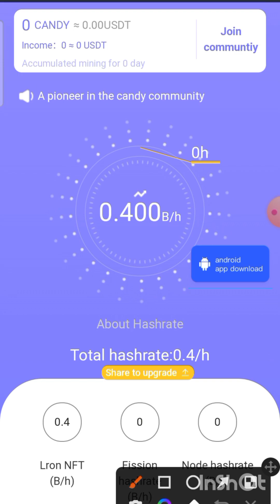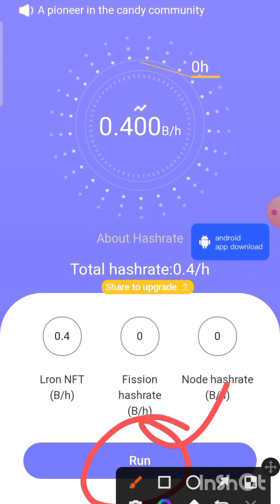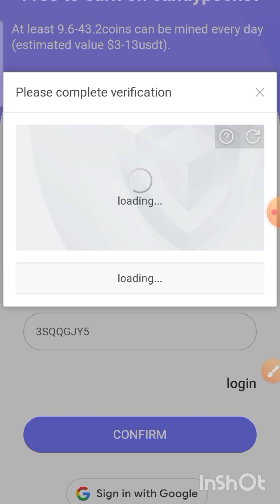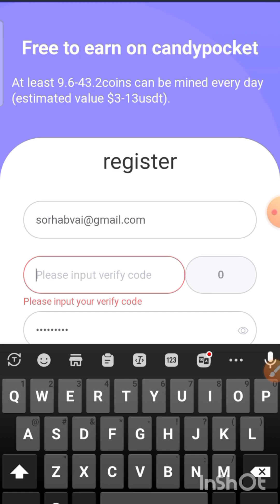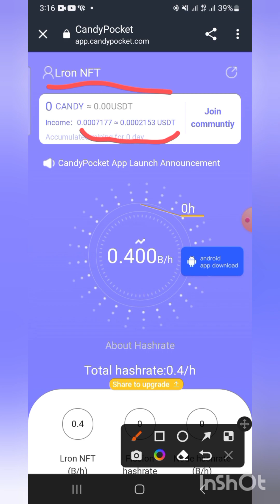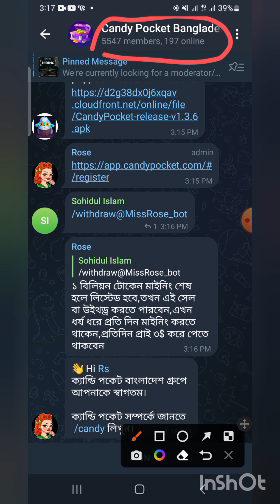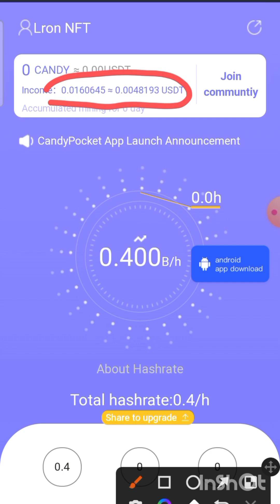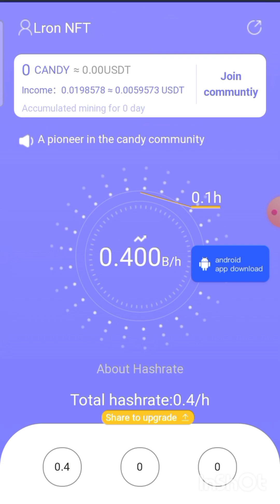কোন কাজ ছারাই প্রতিদিন ৬০০ টাকা ইনকাম |১০০% পেমেন্ট গেরান্টি | How To Earn Money 2023 Online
আসসালামুআলাইকুম ওয়া রহমাতুল্লাহ। আশা করি সবাই ভালো আছেন। অনলাইনে ইনকাম ২০২৩ শিরোনামে আজকে আমরা ঘরে বসে সহজে অনলাইন থেকে কিভাবে টাকা আয় করা যায় সে বিষয়ে বিস্তারিত আলোচনা করা হয় এবং সকল অনলাইন থেকে টাকা ইনকাম করার রিয়েল সাইট আপলোড করা হয়।

আজকাল ফেসবুকে ঢুকলেই  অনেকেই প্রশ্ন করে কিভাবে অনালাইন  আয় করা যায়? কিভাবে ঘরে বসে সহজে টাকা আয় করা যায়? কিভাবে সহজে অনলাইনে কাজ পাওয়া যায়? কিভাবে মোবাইল দিয়ে ঘরে বসে আয় করা যায়?

সো সকল প্রশ্নের উত্তর পাবেন আমাদের ইউটিউব চ্যানেল টি তে।
ধন্যবাদ

ways to make money online,make money online for free,make money,make money online 2023,how to earn money online,make money online 2023,how to make money,
make_money_from_home how to make money fast,
earn money online 2023,how to make money online 2023,make money online fast,best way to make money online,money online,online money,easy ways to make money,how to earn money